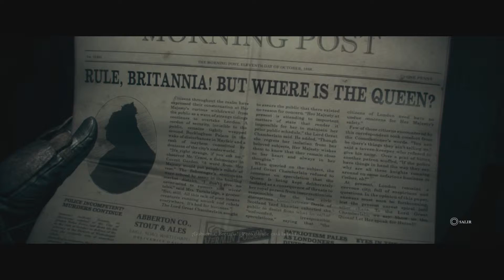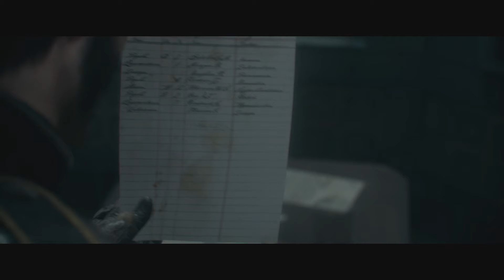Esto es una pelicula // The Order 1886 Let's Play #5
Nuevo episodio de The Order 1886, este episodio estaba subido desde el jueves, pero pille un resfriado y se me olvido publicarlo.